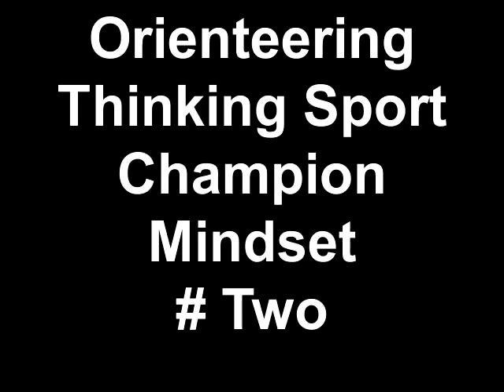Orienteering Thinking Sport Champion Mindset Two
Orienteering Champion Finland AApo Summanen